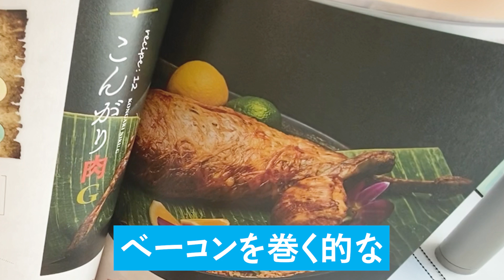【誕生日】ギルドスタッフにドッキリ仕掛けられました😂【サプライズ】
誕生日サプライズ〜！！！
スタッフの皆様から♡♡♡
いつもギルドを支えてくれているメンバーのみなさーん、ありがと♪
にしても、本当リアクションが終わってる笑笑（by 後藤真希）

■9月25日 13:00より！＼＼ゴマキ誕生日配信／／
↓こちらをチェック↓

ーーお知らせーー
📣有観客ソロライブ開催！

今冬１０年ぶりに有観客でのソロライブ開催が決定！

‹概要›
後藤真希LIVE 2021（仮）

▼日程・会場
2021年11月28日(日) ビルボードライブ　大阪（1日2回公演）※公演時間後日発表
2021年12月 5日(日) ビルボードライブ　横浜（1日2回公演）※公演時間後日発表

サービスエリア￥9,500
カジュアルエリア￥9,500（1ドリンク付）
※ご飲食代は別途ご精算となります。

チケット販売についての詳細は、
後日発表となりますが、公式ファンコミュニティサイトOPENREC.tv「GoTo channel」にて先行販売を行う予定です！

■ゴマキファンクラブ『Go To channel』入会はこちら